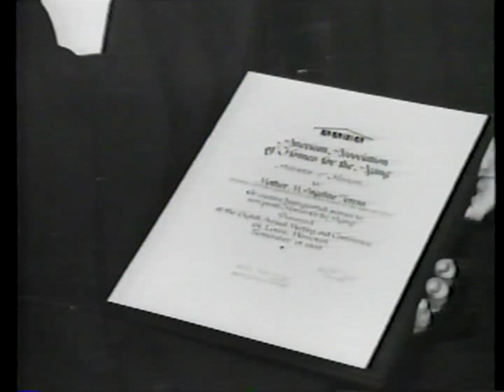The Seasons of Her Life (Part Two): Venerable Mary Angeline Teresa McCrory, O.Carm.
This is a documentary on the life and legacy of Venerable Mary Angeline Teresa McCrory and the early years of the Congregation she founded- the Carmelite Sisters for the Aged and Infirm.

Community grows, Building of Saint Teresa's Motherhouse, Growth of Ministry, Her later years